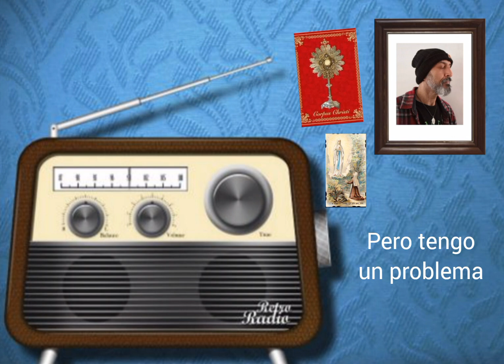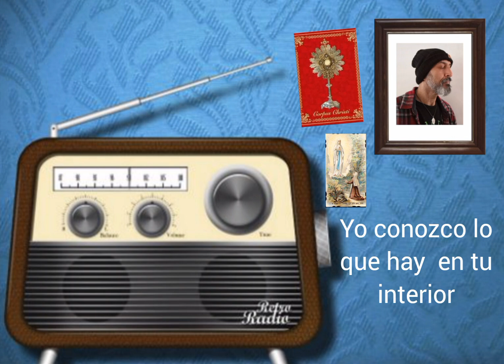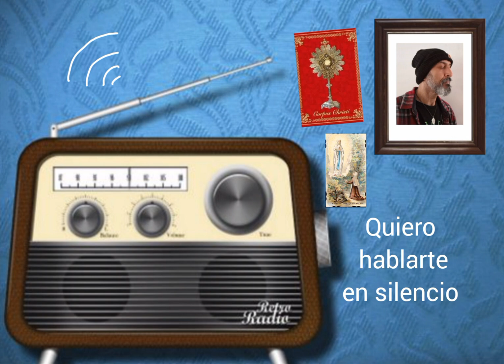MI ORACIÓN NO DICE NADA.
Antes de que pronunciemos tan solo una palabra en oración, nuestro PADRE DEL CIELO ya conoce los anhelos que hay en nuestros corazones.
¡¡ NO se asusten por los desafinos de la guitarra !!!.  Son a propósito.   A Veces tampoco ni nos sale nada en la música...😂😂